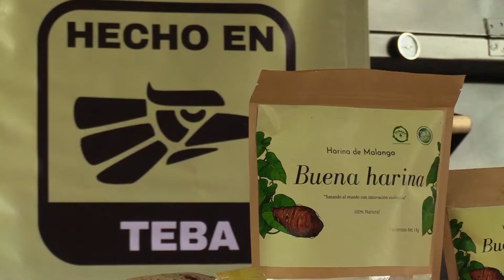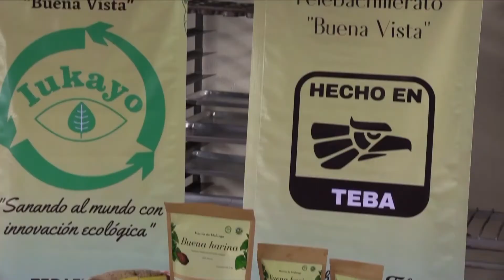HARINA DE MALANGA Y LOMBRIZ - TEBAEV DE BUENA VISTA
REFERENCIA: "HARINA DE MALANGA Y LOMBRIZ"